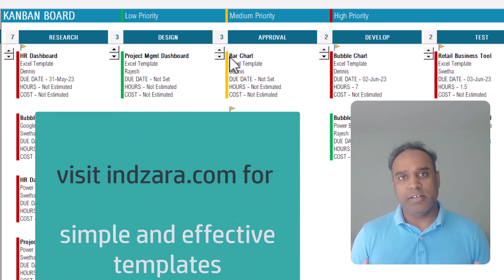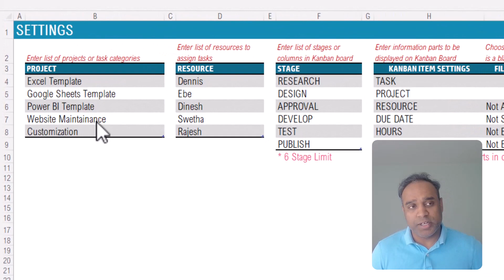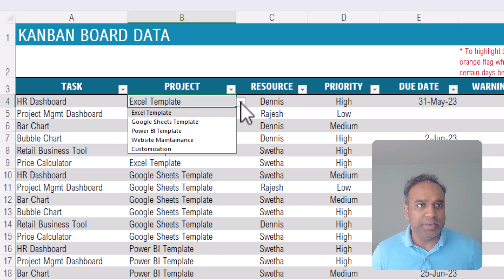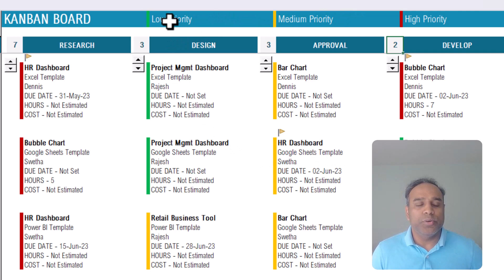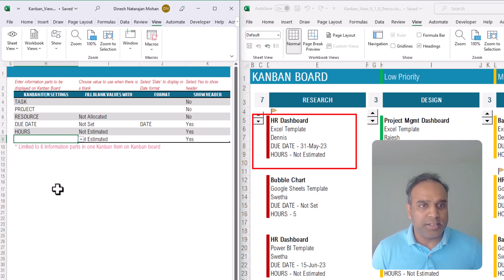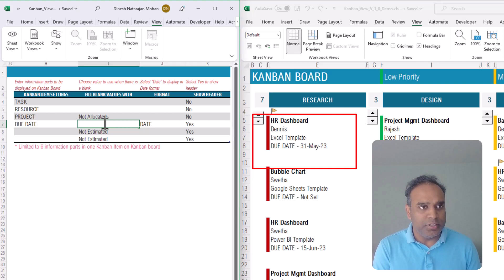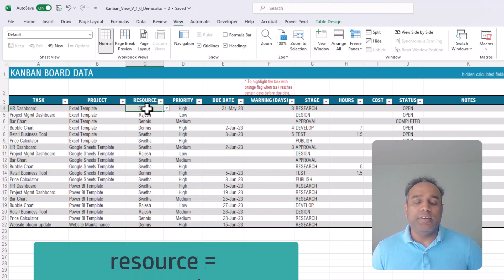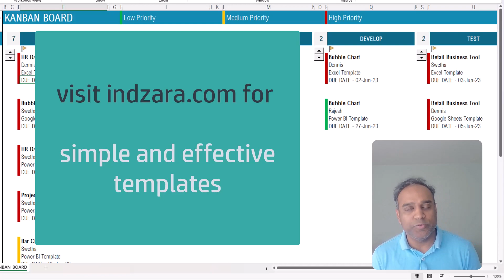Create Kanban Boards in Excel instantly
Download Kanban Board Excel Template

00:00 Introduction to Kanban Boards
00:30 Example Kanban Board (sample)
02:20 How to create Kanban board for your projects? How do I create a kanban board in Excel?
03:30 Entering task data
04:48 How to use the Kanban board?
05:57 How to customize the Kanban board display?
09:00 How to apply Kanban board for other scenarios such as Recruiting (HR)?
10:49 Conclusion